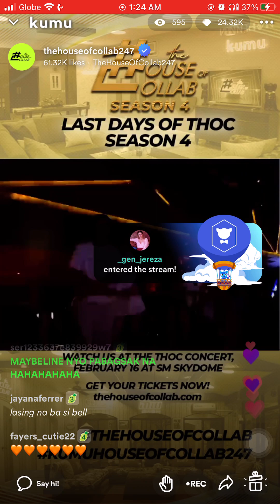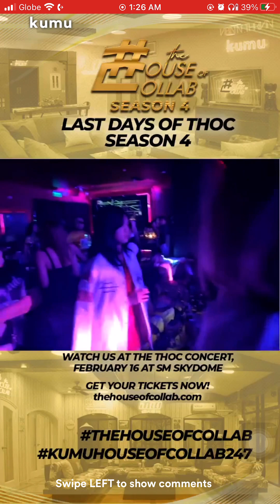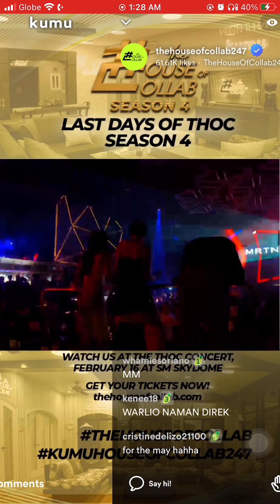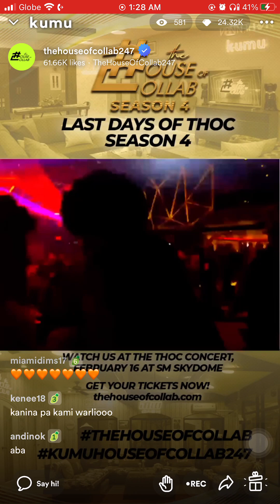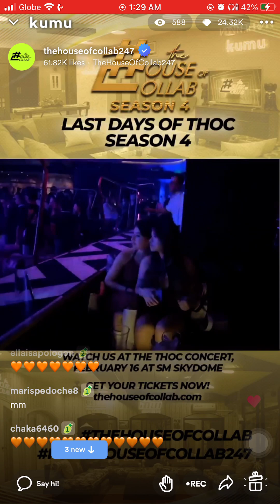THOC Live sa XYLO (February 5, 2023)